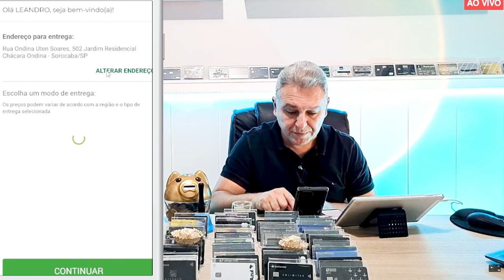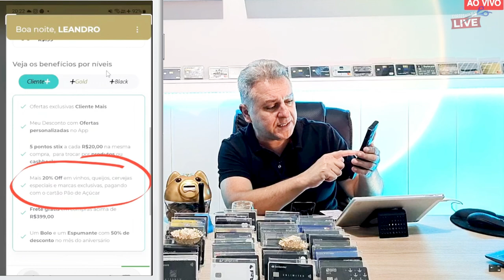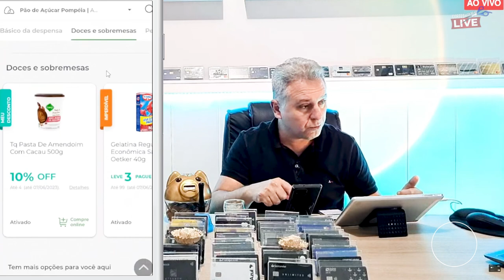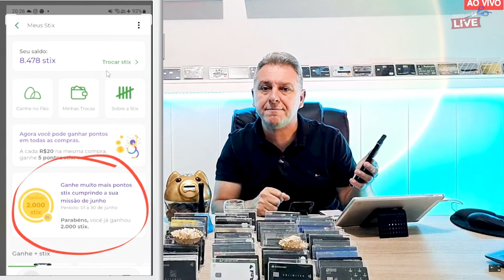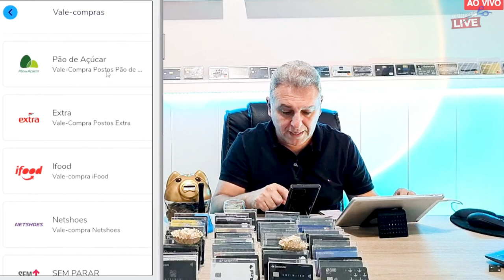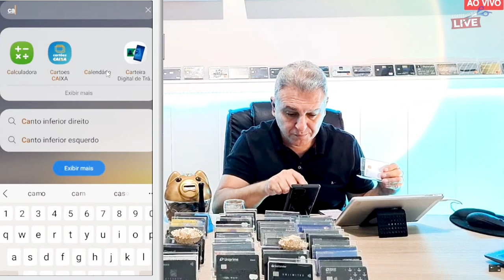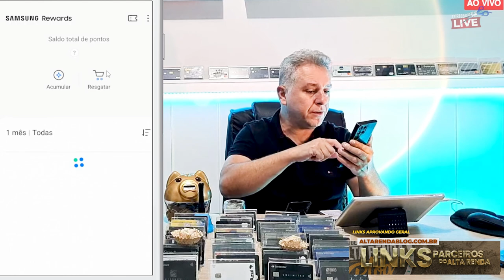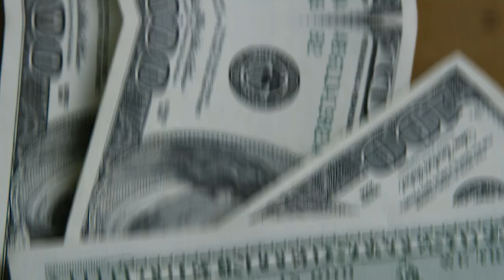💳SAIBA MAIS SOBRE AS NOVIDADES DO PÃO DE AÇÚCAR, CARTÕES DO PDA, CLUBE DO PDA MAIS. CONHEÇA TUDO.